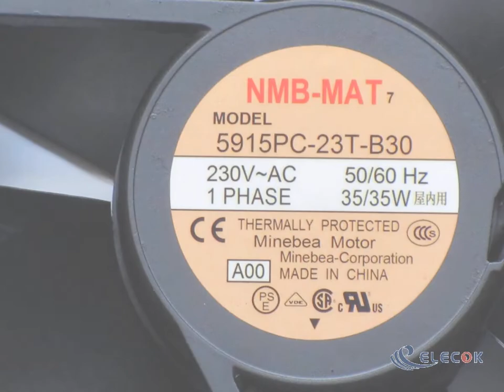5915PC-23T-B30-A00 17238 230V 50/60HZ 35W fan with socket connection Refurbished